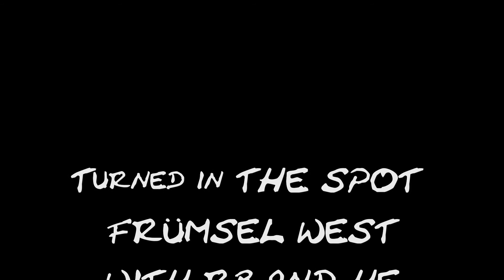SKITOUR FRÜMSEL WEST